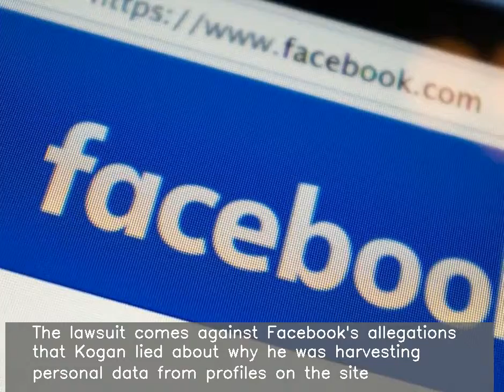Researcher who leaked data to Cambridge Analytica sues Facebook